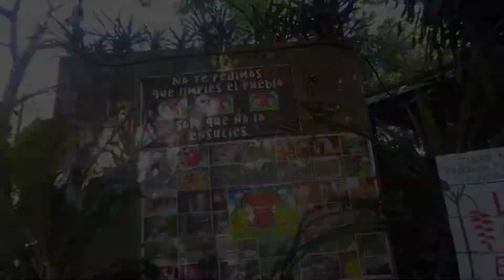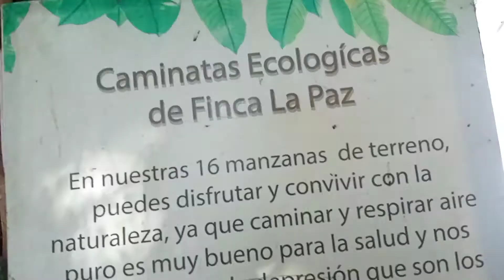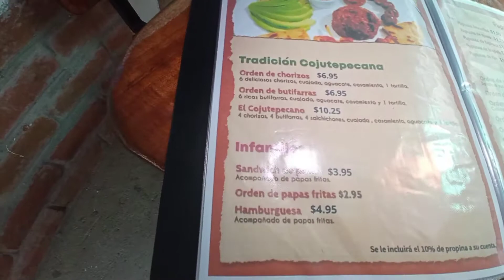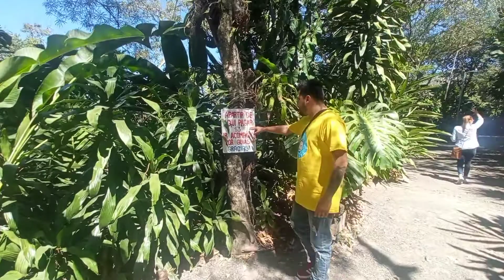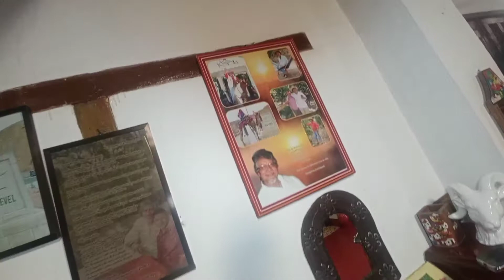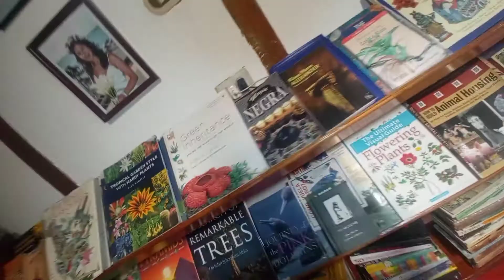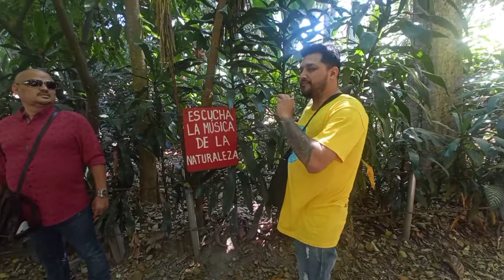Finca la Paz | Lugar ecológico | El salvador - VlogsMau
DivertiteVicho LasAventurasDel Lozano